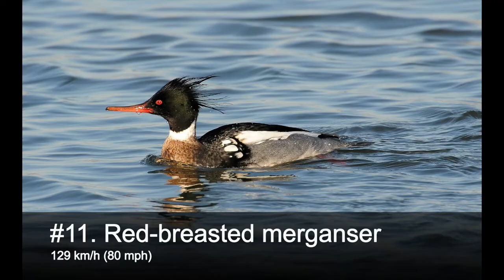Top 50 Fastest Animals on the Planet